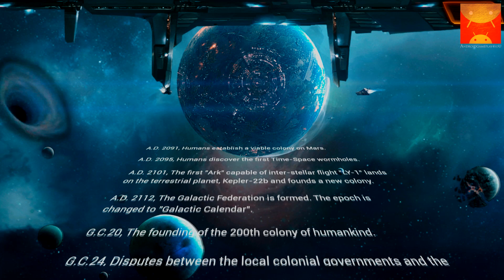Galaxy Online 3 Android GamePlay Trailer (1080p)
You are a Commander of the Galactic Federation. Take charge of a newly colonized planet, build up your outpost, hunt down outlaws, create a mighty armada, and compete with rival Commanders to earn your place among the Federation's High Council! Play Galaxy Online 3 your way - the possibilities are endless!

✔ Gotta Recruit 'Em All!
Captains are the heart and soul of every fleet. Each one brings something different to the table. Clever use of their special skills can turn the tide of any battle!
✔ Build Killer Fleets
Embark on Missions to hunt down space pirates. Recover secret technology designs and use them build powerful ships of your own!
✔ Defend Your Base and Ravage Resources
Face off against other players in skirmishes for resource outposts, siege battles on enemy colonies, daily league matches, and weekly championship tournaments! In Galaxy Online 3, it really is Player-vs-EVERYTHING!
✔ Bring the Federation to the Next Age
Seize victory on the battlefield. Discover groundbreaking technology. Recruit the galaxy's mightiest heroes. Become the shining beacon of the Galactic Federation and forge its next glorious chapter of history!

Note: This game requires an internet connection.